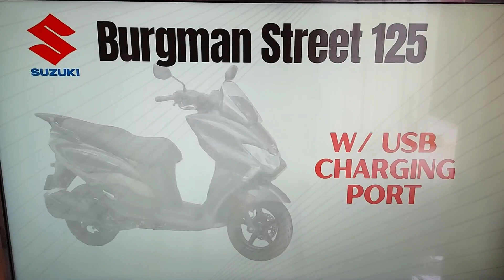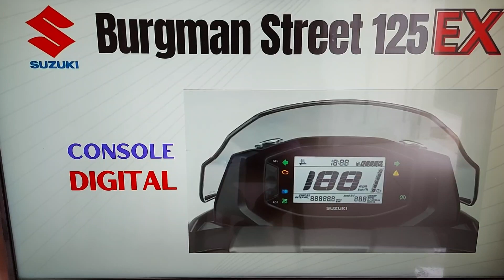Bagong Suzuki Burgman Street 125 EX 2023